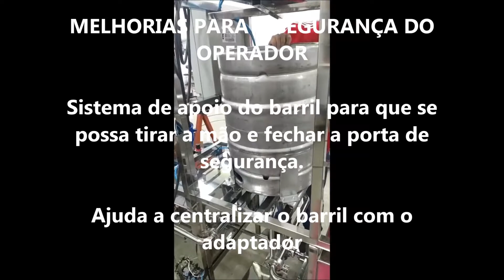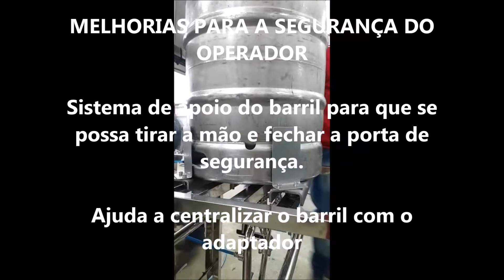LAVADORA DE BARRIL - simplificada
Comercial: Mauricio Adriano da Cunha
Rua: Perpétua Borges da Cunha, nº 284
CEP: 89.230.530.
Jarivatuba - Joinville/SC.
Celular via What zap: (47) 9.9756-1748.
Julioenvase Industria e Com. de Maquinas LTDA.

Orientação de uso:
1º passo: enxague com água limpa: 30 segundos  (Para retirar resto de cerveja)
2º passo: Soda ou detergente alcalino ( 30 segundos) Para barris de uso contante. Ou seja que não esteja muito tempo com resto de cerveja dentro.
3º passo: enxague com água limpa: 30 segundos  (Para retirar restos da soda ou detergente alcalino)
4º Passo: Sanitização. Passar o  Peracético, ou PAC ou Peracid , por 15 segundos.
5º Passo : Injetar o Co-2

E o barril esterá pronto para reuso.

Ligue se for meu cliente.
Obrigado.

Fornecedores de produtos para limpeza do barril (( Os mais indicados pelas cervejarias locais))
DIVERSEY - Soda ou Divostar - de 2 a 4% (Solicite o representante da sua região.
DIVERSEY - Sanitizante: DIVOSAN

Outros fornecedores usados na Região de SANTA CATARINA:
- AEB : Peracid
- KALICLEAN - Sanitizantes